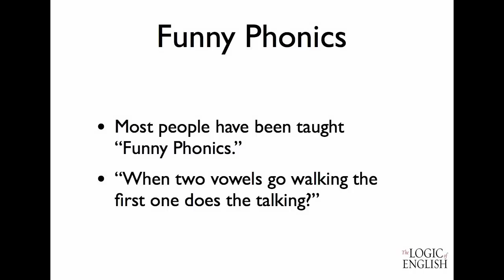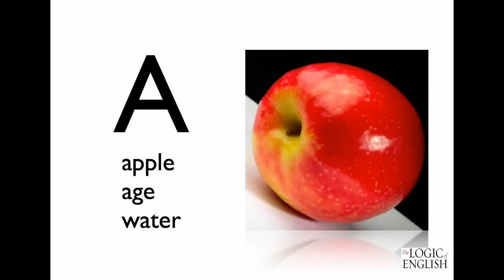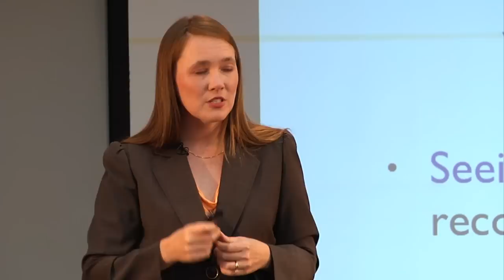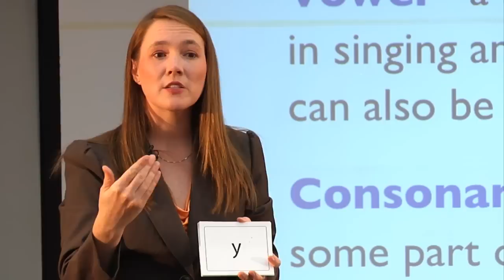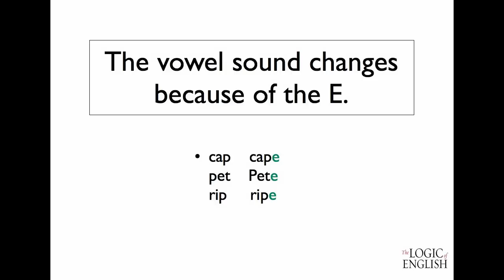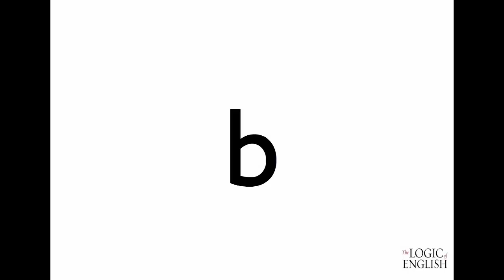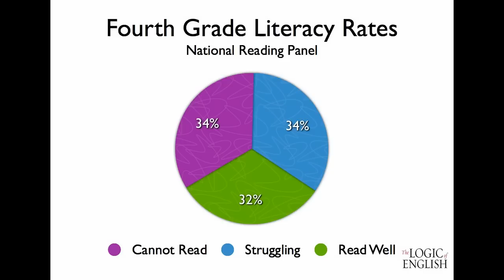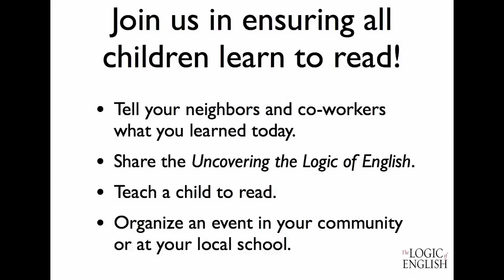Logic of English Presentation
In this video your understanding of English will be transformed! Award-winning author Denise Eide will reveal phonograms and spelling rules which explain 98% of English words. No longer will you need to tell your children, "that is an exception," when they misread or misspell a word. You will learn:

1) The rule which explains the two sounds for C in circus and describes more than 6,000 words!
2) Three of the nine reasons for a Silent Final E.
3) Why we drop the Silent Final E in servicing but not in serviceable.
4) Why many math and science minded kids struggle with reading and spelling.

If you have always struggled with spelling or reading, or if you have children who struggle, do not miss this revolutionary video. You will wonder why someone didn't tell you this in kindergarten.

As Dr. Robert Sweet, President of the National Right to Read Foundation, declares, "with clarity and simplicity, the solution to America's growing illiteracy problem unfolds."

You can purchase Denise's book "Uncovering the Logic of English"

This presentation was recorded September 15, 2011.